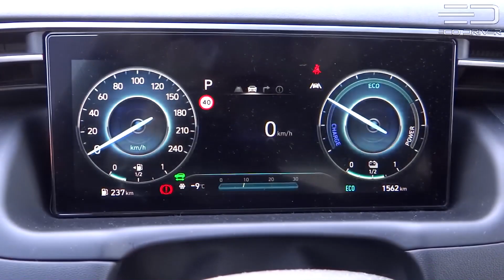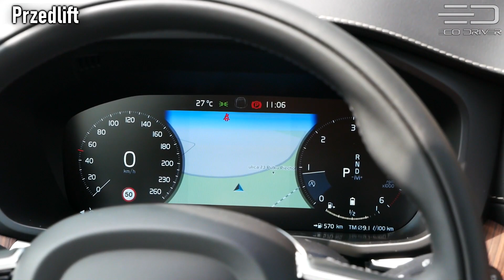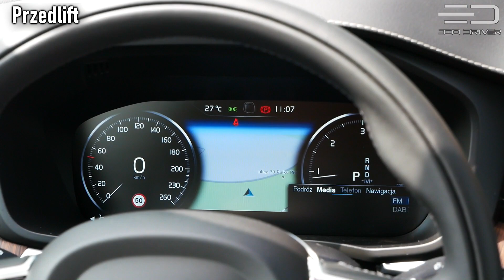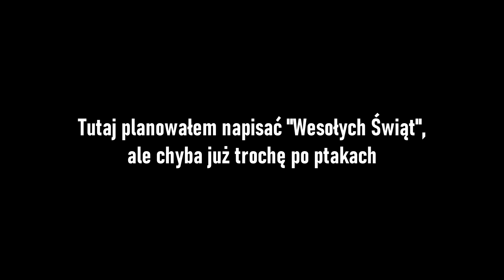Podsumowanie roku 2021 - zaskoczenia, niedosyty, rozwiązania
Podsumowanie roku 2021 w pigułce - przedstawiam Wam samochody, które w minionym roku najlepiej wpisały się w kategorie:
- Największy niedosyt
- Najciekawsze rozwiązanie
- Największe pozytywne zaskoczenie (całokształt).

Mam nadzieję, że film się spodoba!

Rozdziały:

0:00 Wstęp
0:35 Najciekawsze rozwiązania
2:09 Największe niedosyty
4.10 Największe zaskoczenia roku
6:11 Podsumowanie